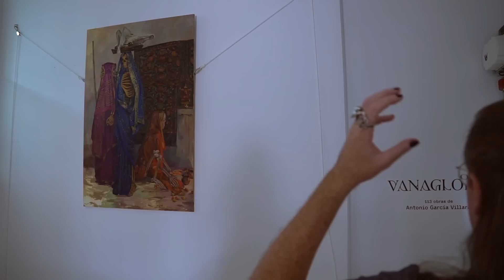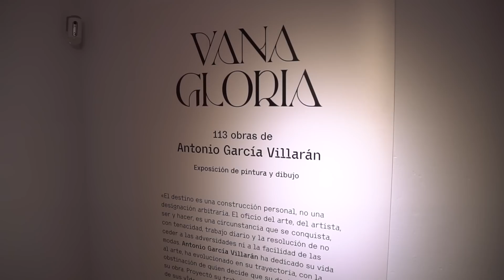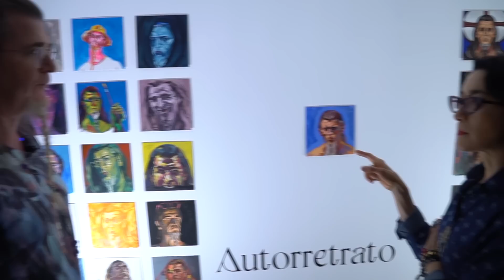MI PRIMER ENCUENTRO con AVELINA LÉSPER. Tour Exposición VANAGLORIA. Antonio García Villarán 1/2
En este vídeo te muestro la primera parte del Tour que hicimos Avelina Lésper y yo por mi exposición individual de Madrid "Vanagloria". Aquí explicamos las obras y damos nuestra opinión crítica. La segunda parte está en su canal: